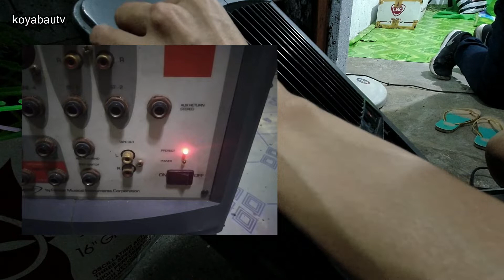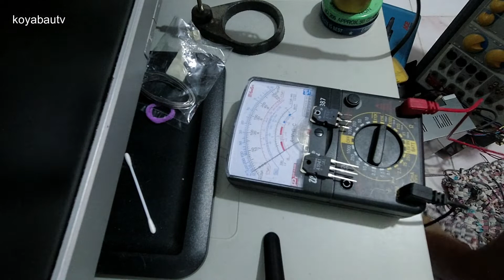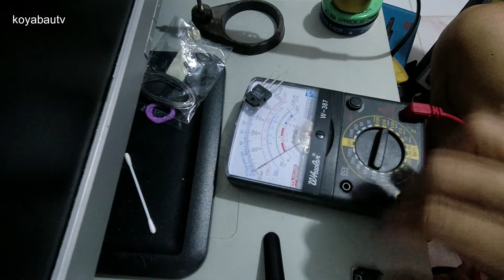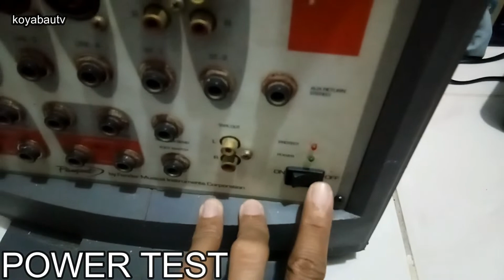FENDER PASSPORT 250 PROTECT MODE PROBLEM│TAGALOG│KoyaBauTV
Dito sa video nato ay nagtroubleshoot tayo ng isang amplifier na ang brand ay FENDER PASSPORT 250.

Unit Problem: Protect Mode Indicator Light was always on

Note: 2 Types of fender protection.
You will noticed that if you power it on and goes green in 1 sec and immediately goes to red means that your power amp module is shorted but if you power on and stays red then your issue is in power supply.